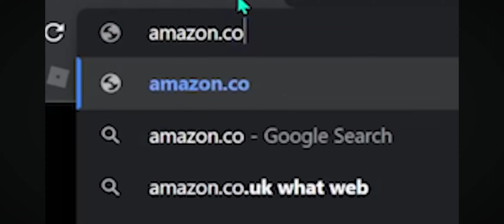Ranking every diary of a wimply kid books